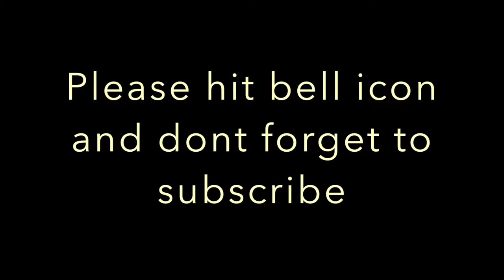Design patterns for refactoring software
10 best design patterns you can learn and put in your resume to get job